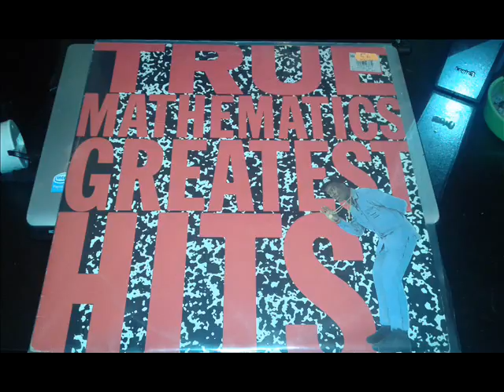TRUE MATHEMATICS (BE MY GIRL)